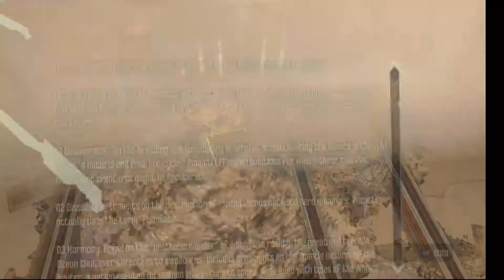Let's Play Dishonored (Part 8: Granny Daud)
After being saved by Samuel, we find ourselves in the flooded district, and begin our journey back to Emily